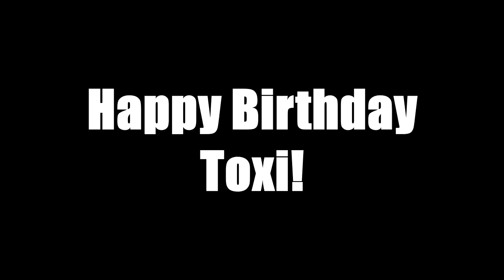My Singing Monsters - Cartoon Island with Astro Toonsters (Happy B-day Toxi!)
List of Monsters:
Tomhorn - Backyardigans
Entring, Perhi and his Friends - Spliced
Sgt. Drumfrog - Sgt. Frog
Phing-UOL - Pingu
Fragglrape and The Friends - Fraggle Rock
T-Ronic - Dinotruck
Spiderupluck - Miss Spider's Sunny Patch Friends
Cantimales - Canimals
The Truckians - Bob the Builder
Monkee-Groovvy-Dilaina-Momeez - Mokey's Show
BeatoHomer - Sidekick
Busbells - Daniel Tiger's Neighborhood
Redsonotus - Jimmy Two Shoes
RoBotNiker - Sonic TV Series
Rolli-bop, Ollai and Junkinode - Rolie Polie Olie
Octopooiid and the Gups - Octonauts
Grossipuss - Grossiology
Johnntiation - Johnny Test
Dragipotato - Potatoes and Dragons
Flipqynth - Happy Tree Friends (Corrupted)
Dawking Duckling Gang - Darkwing Duck (Corrupted)
Freamklen - Franklin and Friends

✡ MSM Code: 83909716KI

Some content based on Big Blue Bubble. Portions of the materials used are trademarks and/or copyrighted works of Big Blue Bubble. This material is not official and is not endorsed by Big Blue Bubble.